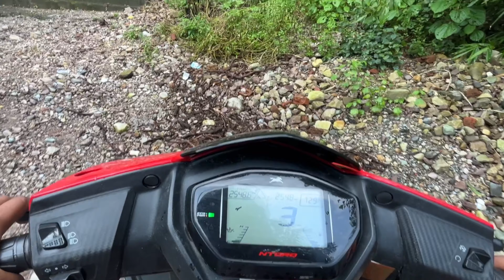Best sunset point in Dehradun 😍| khedasuri mandir 🛕 | Ntorq 125🔥 | Aman Divakar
Hello guys ,